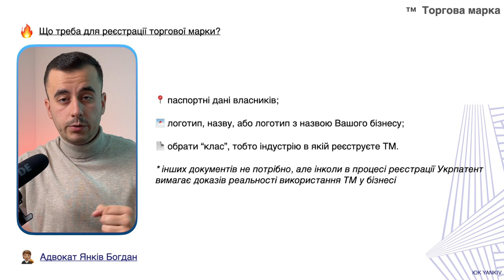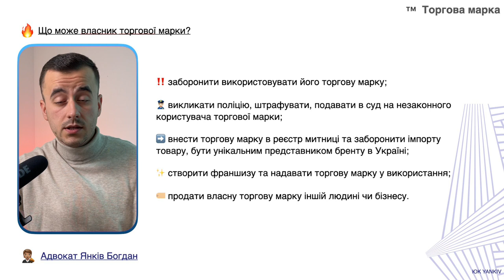Ось чому варто ВЖЕ реєструвати Торгову марку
ТАЙМ-КОД ⏯
00:00 - 00:32 Вступ до відео про торгову марку
00:33 - 01:51 Як зареєструвати назву бізнесу? Торгова марка!
01:52 - 03:39 Що потрібно для реєстрації торгової марки?
03:40 - 05:03 Що дає реєстрація торгової марки?
05:04 Чи можна працювати без торгової марки?